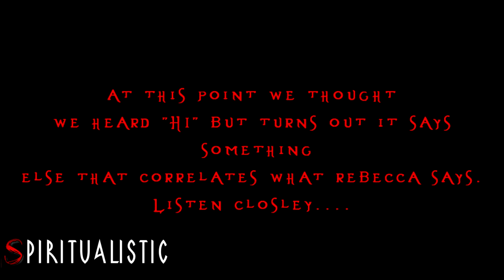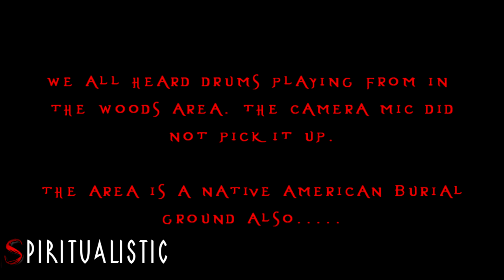Haunted 2 min Clip!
In this 2 min clip, the team thinks they hear the word "Hi" on the digital voice recorder. Turns out it is something else. But it mixes in with what happened on the Mel-Meter.